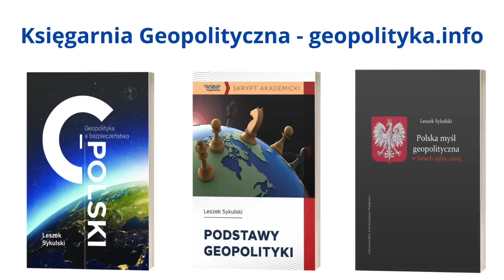700. Plan udziału Wojska Polskiego w wojnie na Ukrainie?